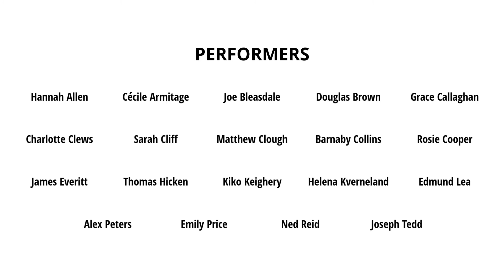DUCB Lockdown Sessions: Go West!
Since today would have been the last day of term, we thought it would be a good time to share something we've been working hard on for the last few weeks!
We're therefore proud to present our recording of "Go West!", a compilation of famous Western film themes including "The Magnificent Seven", "The Good, the Bad and the Ugly" and "Hang 'em High" arranged by Ralph Ford!